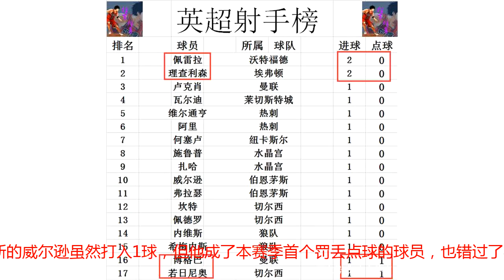英超最新积分战报 切尔西大胜居榜首 热刺小胜 10人埃弗顿憾平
北京时间8月12号凌晨，英超首轮再赛6场，热刺客场2：1小胜纽卡斯尔，沃特福德主场2：0完胜布莱顿霍夫，水晶宫客场2：0轻取富勒姆，伯恩茅斯主场2：0击败加的夫城，切尔西客场3：0大胜哈德斯菲尔德，埃弗顿客场2：2憾平狼队。切尔西首战哈镇是新帅萨里在蓝军的英超首战，热身赛状态不佳的莫拉塔首发出战，开场仅3分钟他就错失良机，佩德罗斜塞，莫拉塔晃开防守独自面对门将，他最后一脚还是没有感觉，竟直接射偏。随后莫拉塔要么就是带球被断，要么就是抢点未赶上，再没有这样的好机会，不过萨里倒是有足够耐心让他找状态，莫拉塔也是踢满了全场。不过还好切尔西其他人把握机会还好，坎特高难度踹射得手，新援若日尼奥稳稳的将点球罚进。相比莫拉塔，佩德罗倒是没有浪费替补登场的阿扎尔传的好球，单刀球挑射得手帮切尔西3：0锁定胜局。热刺今年夏窗0买人，昨晚作客圣詹姆斯公园球场他们倒是反客为主先声夺人，第8分钟，埃里克森开出角球，混战中维尔通亨头槌将球顶进，这个球越过门线不到1厘米，这也是门线技术第一次在英超中起到了作用，进球有效热刺1：0领先。只是仅2分钟后，何塞卢抢点头槌将比分扳平。同样热刺也很快再次将比分超出，也是传中，